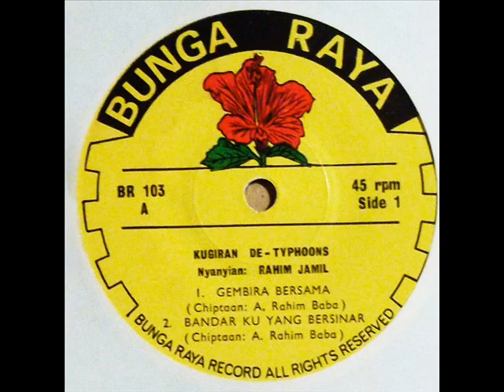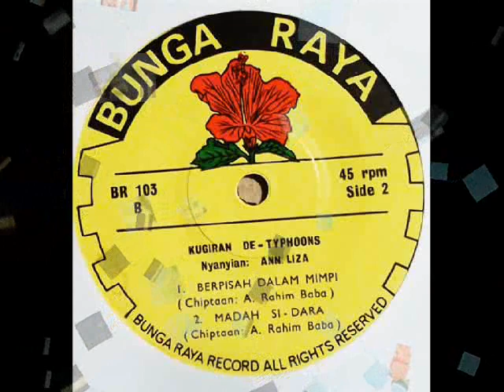ann liza & de typhoons _ berpisah dalam mimpi (1968)